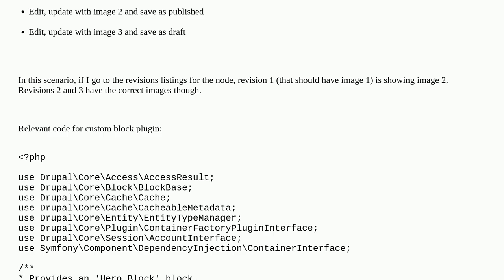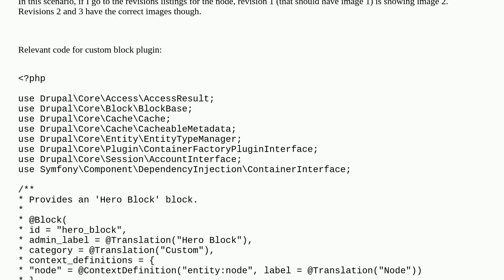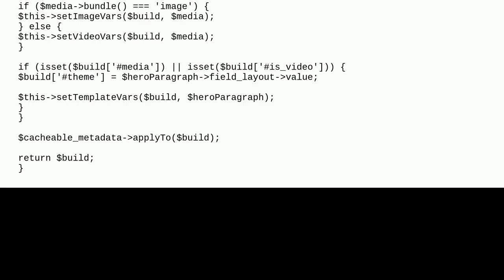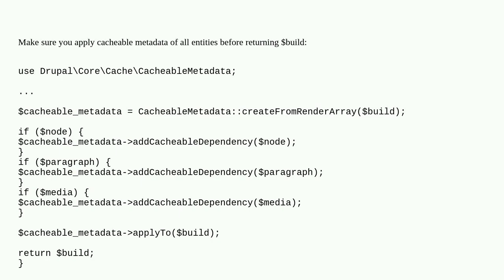Drupal: How to use node context in custom block plugin to get correct revision for node and its f...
How to use node context in custom block plugin to get correct revision for node and its fields?

A special thanks goes out to the community

  plugins entities blocks paragraphs